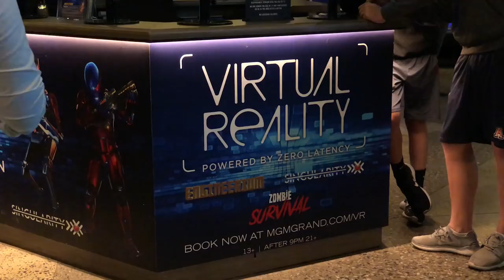PROJECTIONS, Episode 41: Rec Room Quests and Zero Latency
We've gushed about Rec Room for a while now, and devote this week's episode to discussing why it's such a great introduction to virtual reality and how its multiplayer quests have real depth. Rec Room's latest quest--Island of the Lost Skulls--is one of the best VR experiences we've had yet. Plus, Norm talks about playing the Zero Latency location-based room-scale VR game.

Shot by Gunther Kirsch edited by Norman Chan

Tested is:
Gunther Kirsch
Ryan Kiser